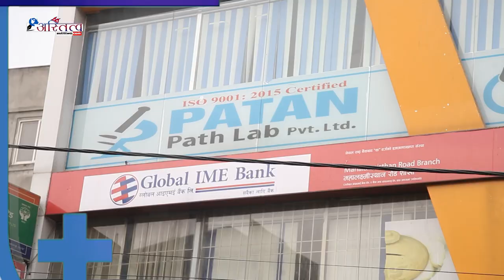पाटन प्याथ ल्याबमा जेष्ठ २१ देखि असार २१ गते सम्म